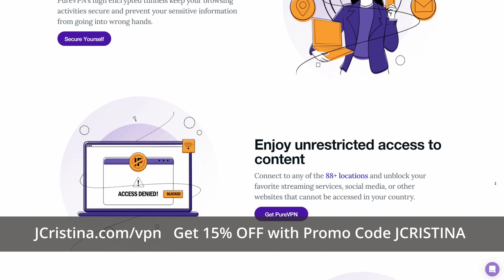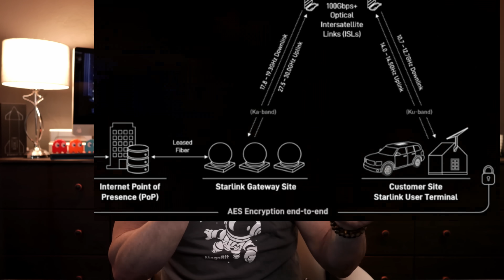SpaceX Starlink Revealed This By Accident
Not only has SpaceX Starlink accidentally revealed their next move towards non-terrestrial internet dominance but we can also clearly see they've made over 200+ software revisions since January 1st.

How will this affect our SpaceX Starlink experience?

After watching please thumbs-up and leave a comment or simply an emoji so I know that you enjoyed the video.

I'm offering networking consultation including Starlink setup help which can find